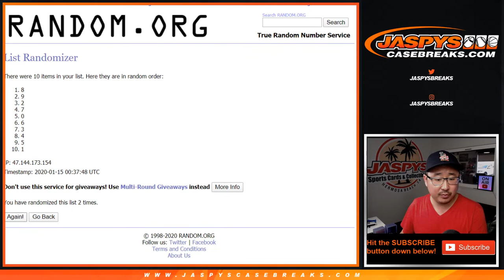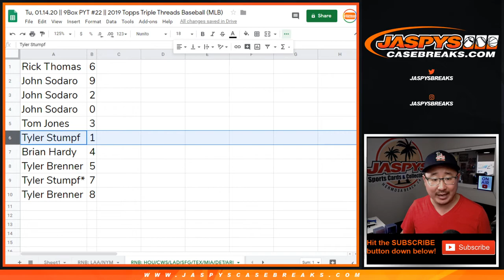RNB: HOU/etc || Tu, 01.14.20 || 9Box PYT #22 || 2019 Topps Triple Threads Baseball (MLB)